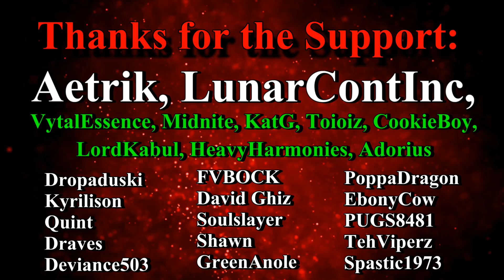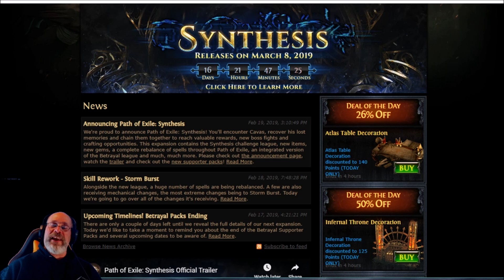Path Of Exile Synthesis League Reaction & Full Announcement Discussion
Let's take a look at the new Sythesis League Announcement for Path of Exile!  This looks amazing!
This Months Giveaway ($20 Steam Gift Card) - To be drawn on 3/4/2019
Last Month's Winner: Has been contacted!  Please check your email
Watch me Live!
Follow me for updates!
Mic Stand
Graphics card
Diablo 3 (PC)
Diablo 3 (PS4)
Diablo 3 (XB1)